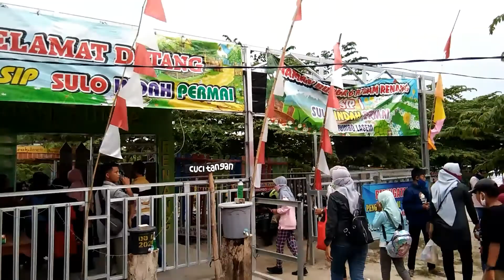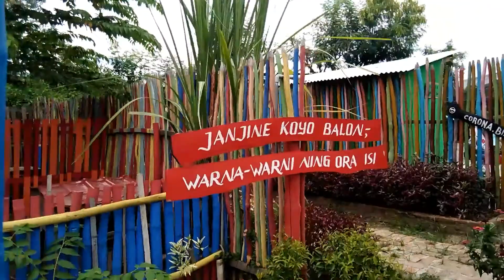MASIH MASA PANDEMI !!! Wisata Taman Sulo Indah Bersama PAMILI_Edy Autoservice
Desela kesibukan kerja tetap harus ada waktu bersama keluarga.